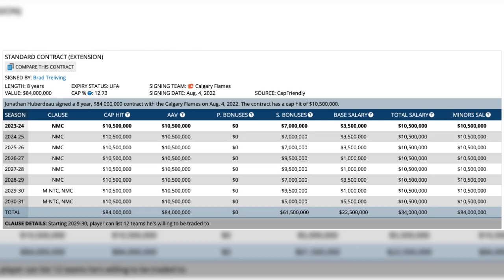Flames need to re-sign Lindholm to get Huberdeau on track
With just 28 days remaining until the commencement of the upcoming season, our attention naturally shifts to Elias Lindholm, who proudly dons the number 28 jersey for the Calgary Flames. The speculation surrounding Lindholm's future has been nothing short of intense, given his impending unrestricted free agency next summer. It's been a rollercoaster ride of uncertainty; one day, it appears Lindholm might not extend his tenure in Calgary, potentially leading to a trade. The next day, optimism surges as rumors suggest that the Flames and Lindholm could strike a new contract deal. In a recent episode of the "32 Thoughts" podcast, Elliotte Friedman hinted that the Lindholm contract negotiations might settle within the range of $8.5 million to $9 million annually on an eight-year maximum contract extension. The Flames have made a substantial commitment to Jonathan Huberdeau, who is entering the first season of his own eight-year extension, valued at $10.5 million per year. Lindholm's presence is crucial in supporting Huberdeau's performance. If Lindholm doesn't re-sign, the question arises: who will step up to complement and aid Huberdeau in reaching his full potential?nhl